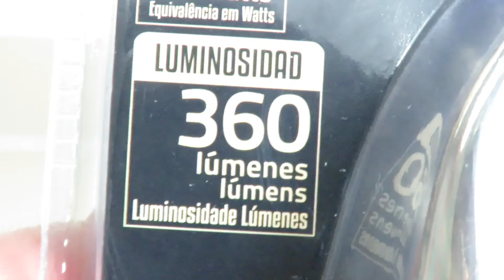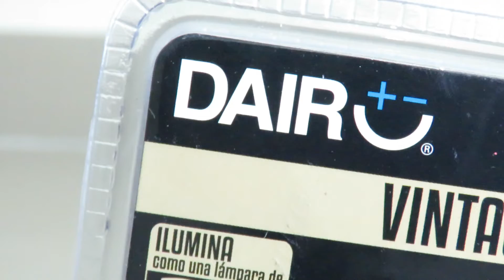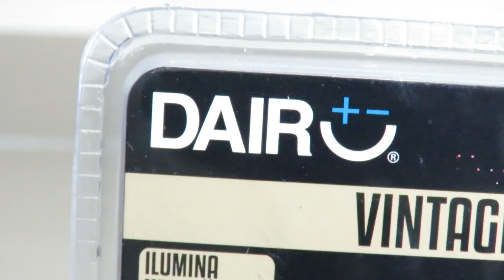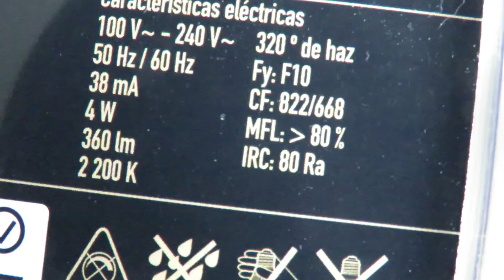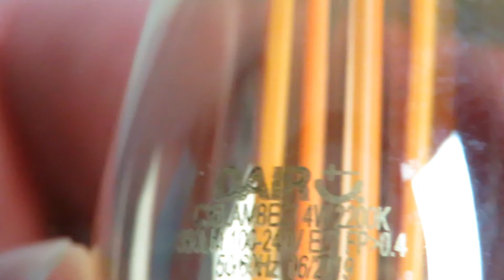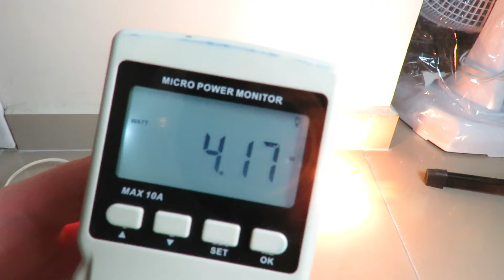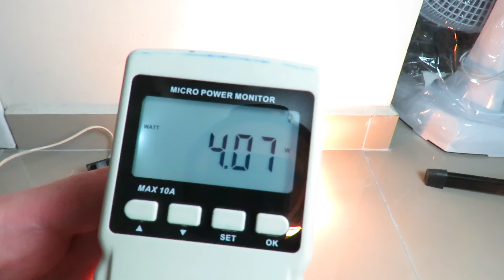Unboxing e Teste consumo Lâmpada Led Vintage Decorativa 4 watts 360 lumens - Gravado com cânon sx60